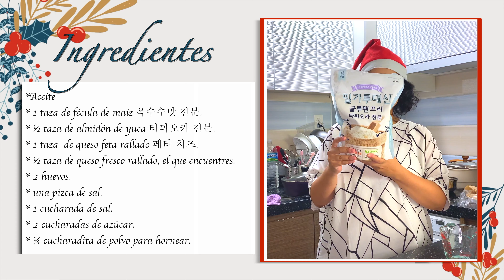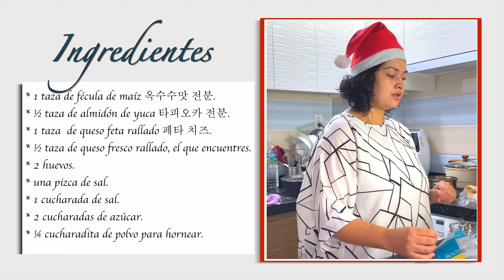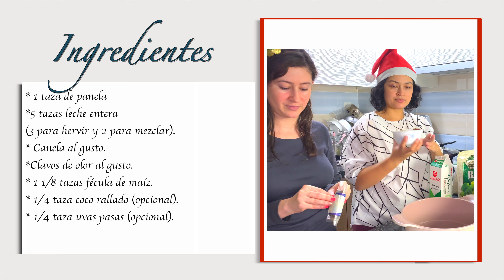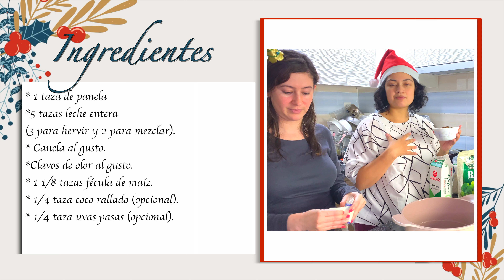NATILLA y BUÑUELOS CASEROS sin caja (sin la mezcla lista) | Buñuelos y natilla en Corea con amigos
Quiero hacer natilla pero no tengo la caja de mezcla lista, también quiero hacer buñuelos pero no tengo la mezcla ¿Cómo lo hago?
En Corea no es tan fácil conseguir comida latina y menos comida decembrina, vamos a hacer este famoso postre de navidad fácil y rápido sin usar la caja, estos ingredientes los encuentras sí o sí en tu lugar solo necesitas una pesa para poder medirlos.

Si te gusta la natilla con arequipe, este es el video donde explico cómo hacer el arequipe desde cero